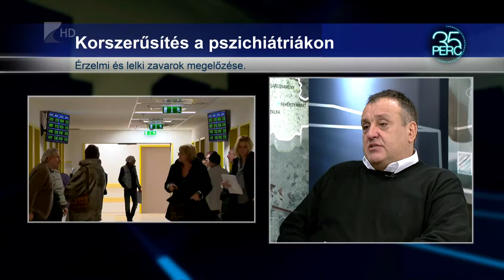35 perc/Fejlesztés - Kölcsey Tv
Kilencmilliárd forintból újul meg a hazai pszichiátriai ellátórendszer, ebből infrastrukturális és szakmai fejlesztések valósulnak meg. Erre hazai és uniós források tudnak fordítani.